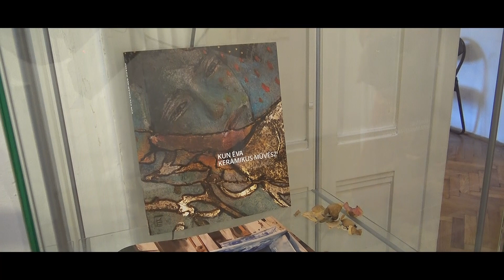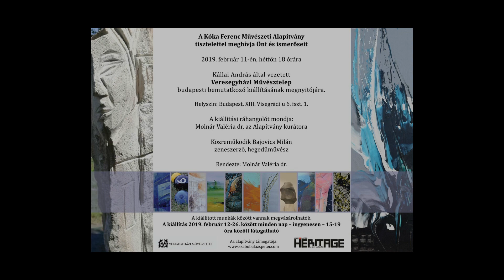KI BESZÉLT MŰVÉSZET 38 VERESEGYHÁZI MŰVÉSZTELEP budapesti bemutatkozó kiállítás KÓKA Galéria tárlatv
Egy művésztelep lehetőséget ad a közös gondolatokra és, hogy a művészek megismerjék egymás munkáit, az alkotás folyamatát.